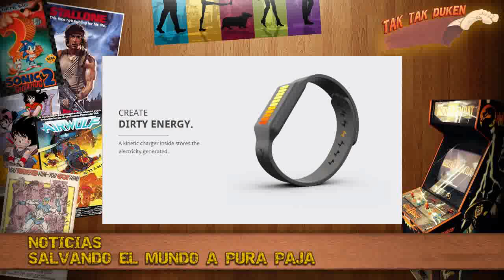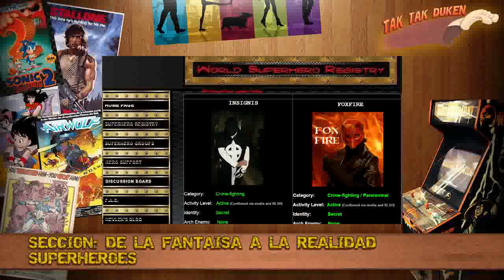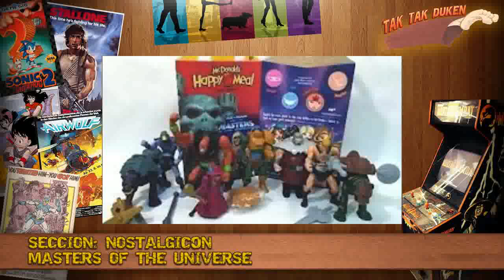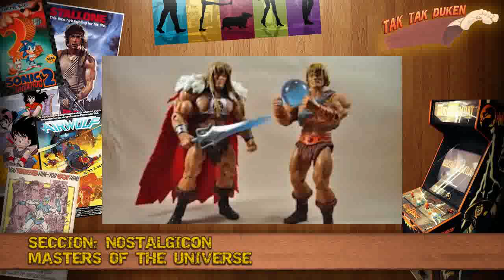Tak Tak Duken Ep.04: Yo Tengo el Poder!!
Te advertimos sobre los Superhéroes reales posta-posta y contamos el origen mitológico, bíblico y comiquero de He-Man y los Masters of the Universe. Todo eso entre noticias, música, recomendaciones y saludos.

iTunes (RECUERDEN que iTunes es especial y tarda en actualizarse la mágia de apple)